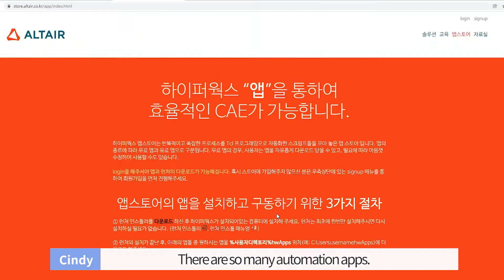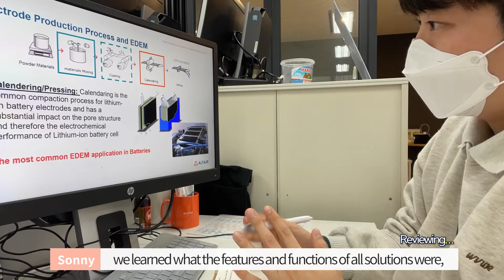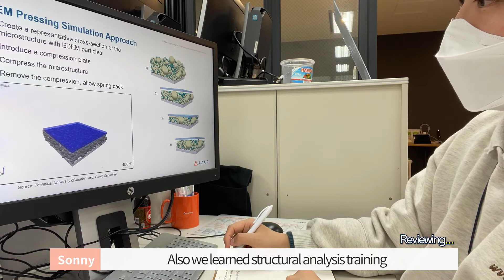[EN] Altair Korea CAE intern engineer Vlog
Introducing Altair Korea's internship!
This Vlogs taken by intern engineers
who are learning and working hard at Altair Korea!